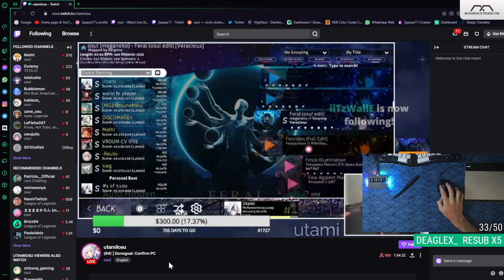utami streams be like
4K